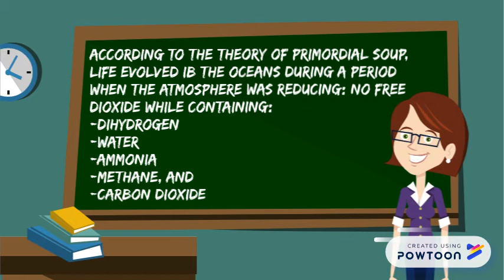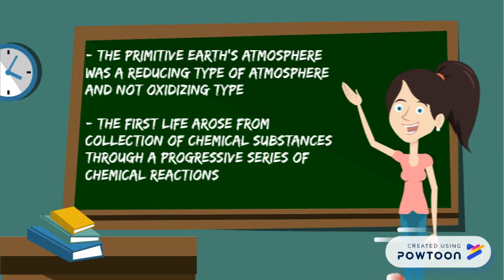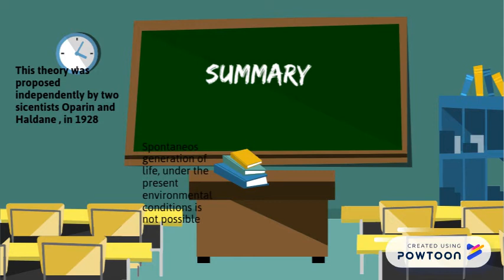Oparin's Life Creation - Powtoon, OLPCC